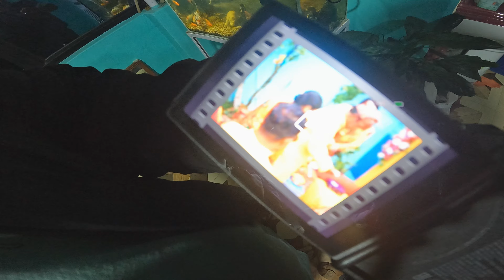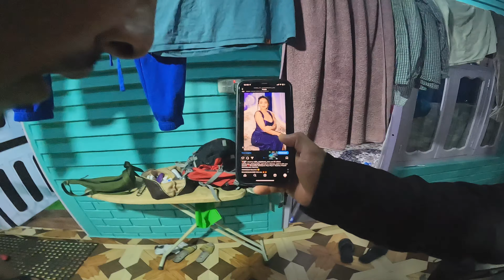NIGHT Before KAPUCHE | VLOG| Travel